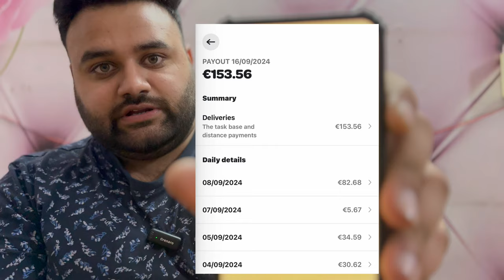Finally Slovakia Appointment Open| Slovakia Update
1. मेरे साथ 1 से 1 कॉल बुक करने के लिए यहां क्लिक करें। (पूछताछ और सेवाओं के लिए)

Hello Viewers

It’s Sukhwinder Singh. I am from Jalandhar, Punjab, India.

I started my YouTube channel to make entertainment and informational videos and want to show you true colors of many different places and things. Always exited to share my world and my experiences as an Entertainer with you. All content of my channel if family/friends oriented. We make everyone smile here.